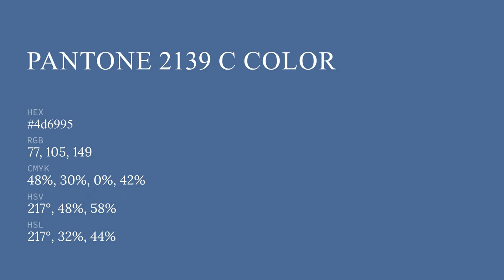color 4d6995 hex color - Blue color - Warm color 4d6995